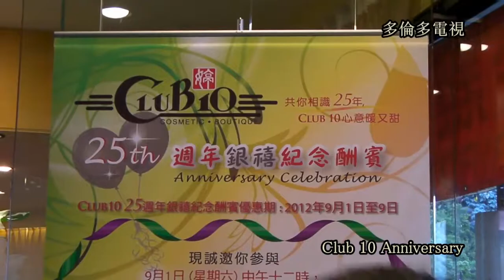20120913, Club 10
20120913, Club 10